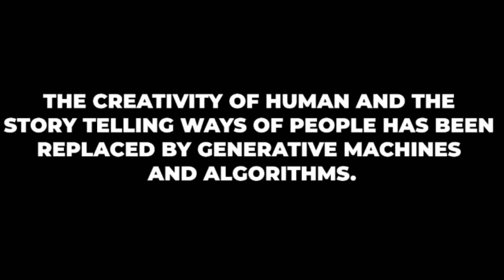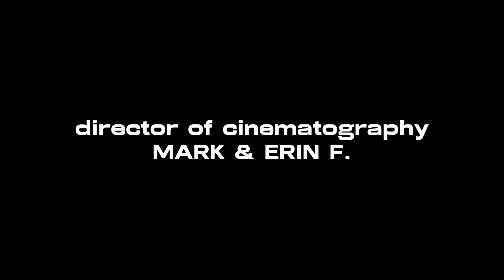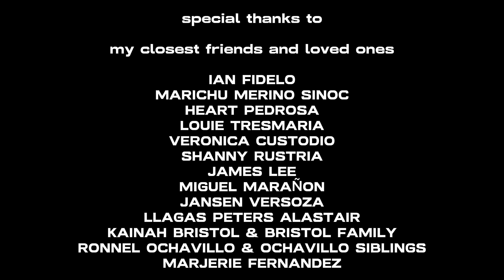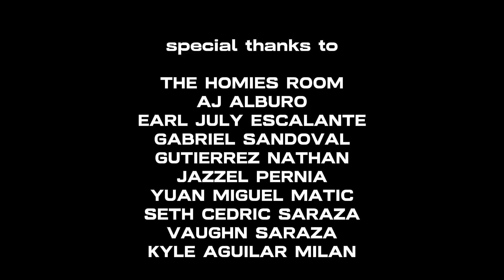The Digital Age Of Cinema (Sci-Fi Shortfilm)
ARP Productions / AP Studios presents "The Digital Age Of Cinema"

Al Portes

Elijah S.

Karyl O.

written & directed by Mark R.

co—director: Al Portes

story by
Mark & Al

color grading & edited by
Mark R.

director of photography / cinematographers
Erin F. & Mark R.

sound designer
Mark R.

camera operators
Mark & Erin

costume owner
Al Portes

visual effects editor
Mark R.

CEO of ARP PRODUCTIONS
Al Portes

post—production & master editor
Mark R. & Erin

Ashley Johnson/Scott Buckley/Breaking Copyright

songs used
"True Faith" from "The Last Of Us Part II"
Scott Buckley "Melancholic Music" from Breaking Copyright

Filmed in MAPUA UNIVERSITY (Makati Campus)

Filmed during October of 2023.

PORTES FAMILY
Alyssa Portes
Alliah Portes
Perla Portes
Rico Portes

OCHAVILLO FAMILY
Marissa Ochavillo
Ramil Ochavillo
Marian Ochavillo
Helen Joy Ochavillo
Mary Joy Ochavillo
Ronnel Ochavillo

MY GRADE 12 CLASSMATES
Leonel Trajano
DianaRose Trajano
Janna Biazon
Joice Tomyal
Rudilyn "Mei" Romano
Jeremy Evangelista
Ruth Palparan
Rainier Garcia
Armil Laforteza
Cjay Barrientos
LJ Lamena
Mary Grace
Nyca Zamboanga
Angela Vital
Angel Badilla
Micheal Solasco
Ace Cristal
Klenth Camat
John Ezra Comajig
Hapon
Amerigo Bartolay
Eunice Kaye Grajo
Jhershe Palimping
Erich Nuas

MY GRADE 9/10 CLASSMATES
Christian Aguilar
Daniel Aragon
Samantha Milanes
Joshua Sarmiento
 Kelsey & Keesha
April Gamilla
Gabriel Dauz
Raquel Beverlyn
Anthony

GOL CLASSMATES (8TH GRADE)
Dan Conlu
Marc Bryan Bolocon
Keon Cezar
Saira Malvar
Shansai

TO MY TEACHERS
Ma'am Elaisa De Paz
Ma'am Shanice Dela Cruz
Ma'am Catherine Palma
Ma'am Dilyn Joy
Ma'am Eriel

TO MY CLOSEST FRIENDS
Ian Fidelo
Carlo Ilagan
Jica "Ikay" Portes
Veronica Custodio
Marichu Merino Sinoc
Mary Joan Bascano
James Lee
Yuan Matic
Llagas Peters
Miguel Marañon
Marjerie Fernandez
 Kainah Bristol & Bristol Family
Hershey D.

THE HOMIES ROOM
Jazzel Pernia
Earl July Escalante
Yuan "Automatic" Matic
Gabriel Sandoval
Seth Cederic Saraza
Vaughn Saraza
Kyle Aguilar Milan
AJ Alburo

COLLEGE FRIENDS
Elijah
Ryza
Francesca
Mikyla
Samuel
Nicanor
Jacklene
Neicole
Erin
Jonsep
Mark
Adrian & Adrian

BELOVED PETS
Coco "Martin" Portes
Kiat "Binki" Portes
Mako The Japanese Spitz Doggo "Poot"
My Baby Chicken Lamig (2018)

MY SIBLINGS
Jica Portes
Carlo llagan Portes